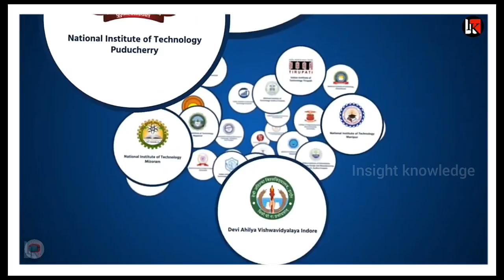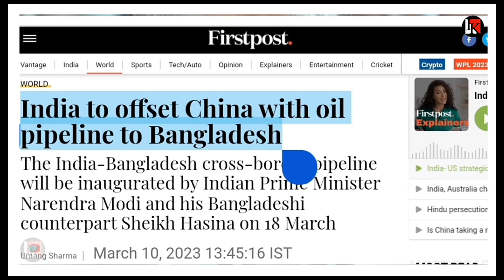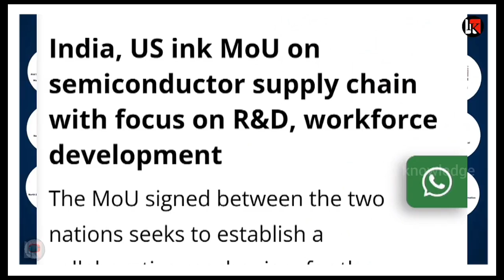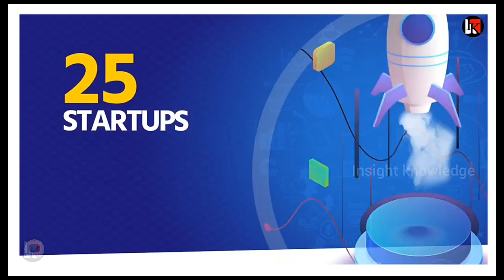सबक मिला तो भारत 🇮🇳 की याद आई बांग्लादेश तक पाइपलाइन बिछा डाली 🇧🇩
• HASHTAGS  -

• Best Regards
REACTION PROFILE